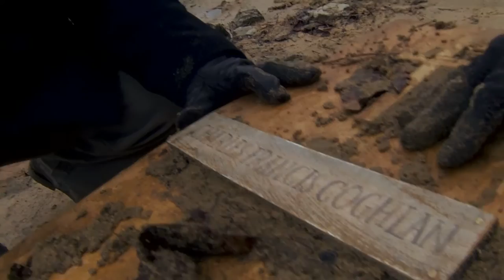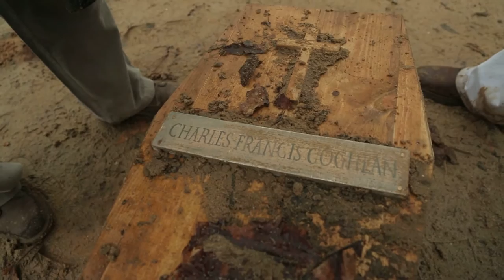Chance or Fate segment 1: Hosted by Hallerin Hilton Hill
TV show produced by Bagwell Entertainment.